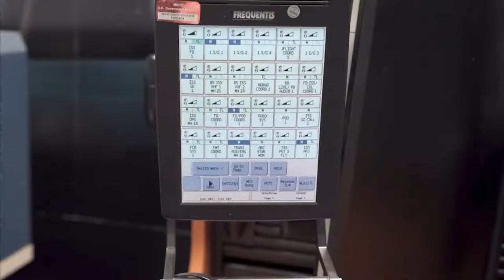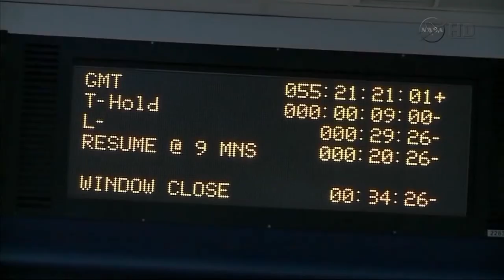Hotel Pools — Voices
"Station: please call Houston for a voice check. "

ISS mission control and spacewalks music video with @HotelPools Voices soundtrack.